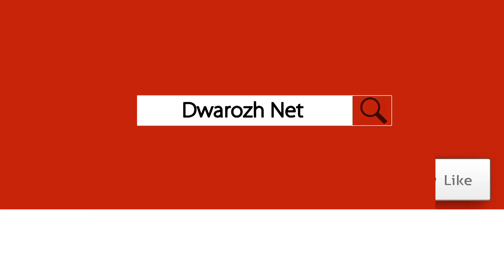هەرگیز پێستى دەورى نینۆکت مەخۆ زۆر مەترسیدارە